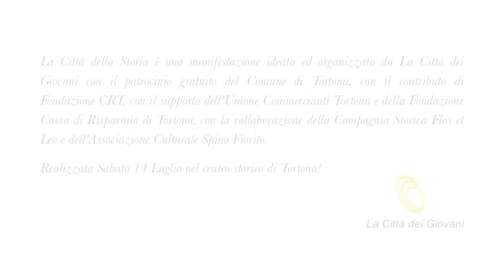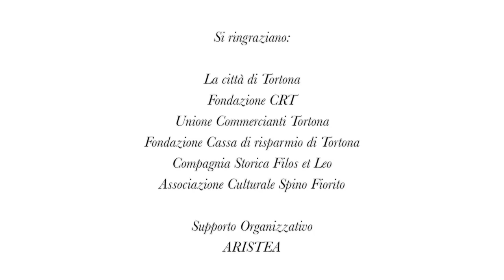La Città della Storia 2012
La Città della Storia è una manifestazione ideata ed organizzata da La Città dei Giovani con il patrocinio gratuito del Comune di Tortona, con il contributo di Fondazione CRT, con il supporto dell'Unione Commercianti Tortona e della Fondazione Cassa di Risparmio di Tortona, con la collaborazione della Compagnia Storica Flos et Leo e dell'Associazione Culturale Spino Fiorito.

Realizzata Sabato 14 Luglio nel centro storico di Tortona!

La Città dei Giovani

Ideazione e Produzione de La città dei giovani
Regia e Montaggio di Fabio De Vivo